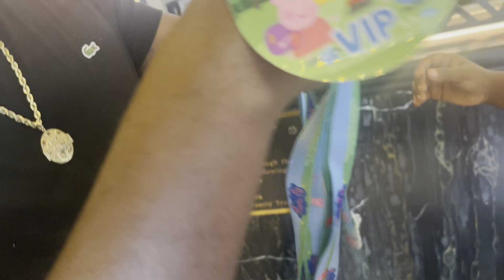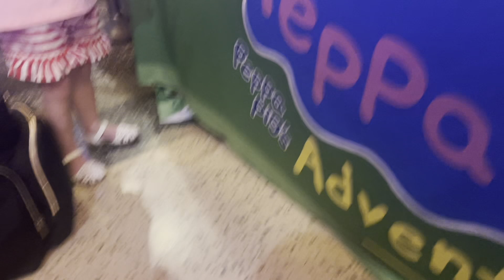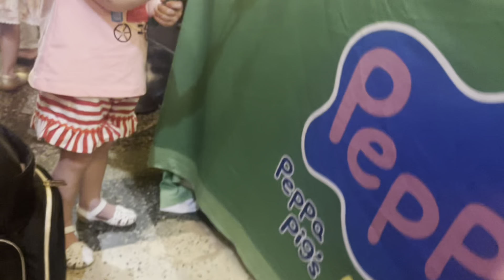PEPPA PIG LIVE TOUR | VIP PASSES AND FRONT ROW SEATS FOR THE PRINCESS | ALABAMA THEATRE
We took our two year old to see her favorite character, Peppa Pig! & you know we had to give her VIP access! It was a blast and her reaction was worth every penny!